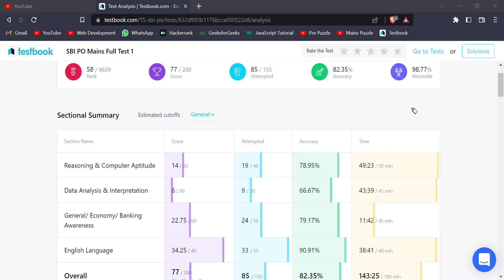SBI PO MAINS Full Mock Test | 98.7+ Percentile | 58th Rank | Bankers Motivation | Testbook Mock